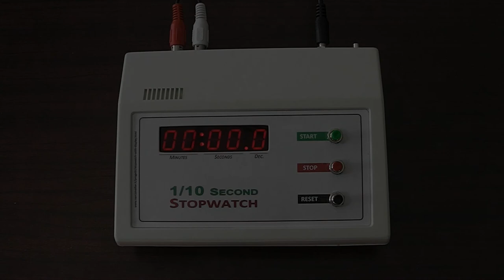PICmicro 1/10 second Stopwatch - Cronometro Decimale con PICmicro